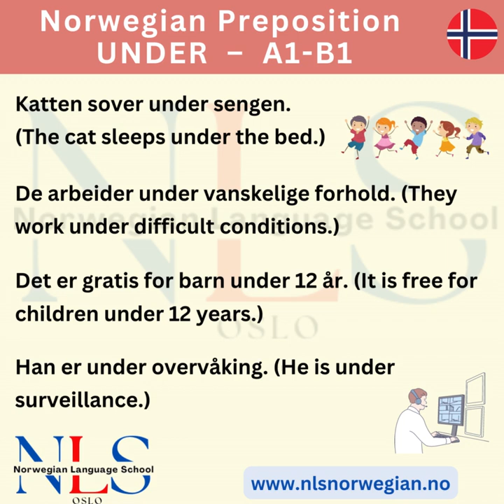under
When learning Norwegian, Learning Norwegian Grammar and Common Words is something that we should do.
Most natives will be pleased to hear that you’ve made an effort to speak their own tongue.
Not only will you get downloadable worksheets to practice what you've learned from our YouTube videos, but you'll also gain exclusive perks like member-only chats, transcripts, early access to new content, and Discord access for an immersive and interactive language learning journey.
Norwegian Language School
Norwegian language school in Oslo
Norwegian language
Norwegian language course
Norwegian language learning